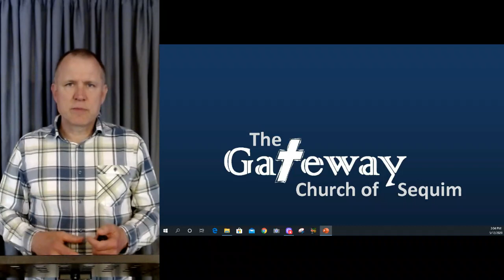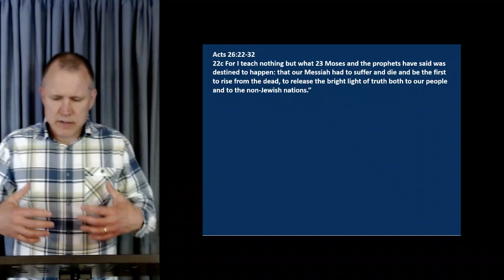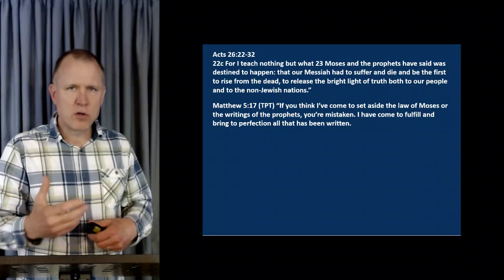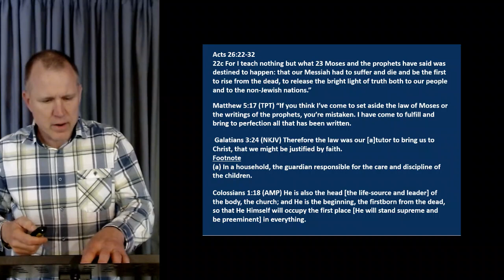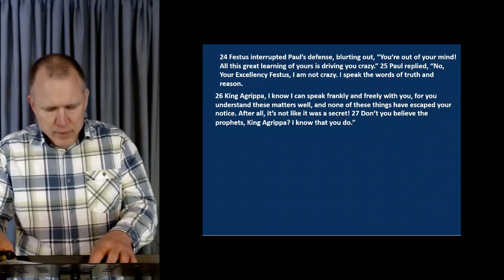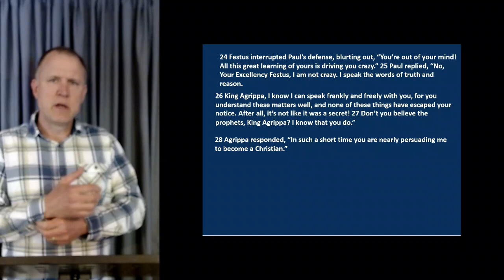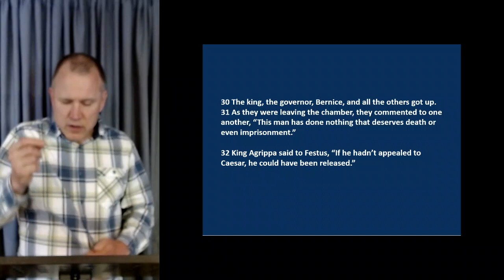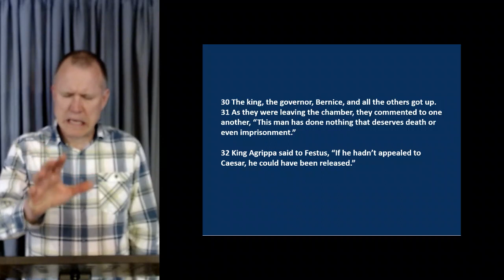Tuesday Bible Study - 5-12-20 - Dana Easterling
Tonight we will continue our study in Acts chapter 26:22-32